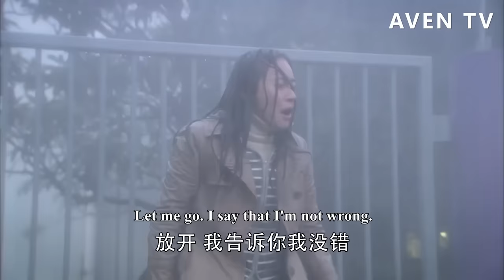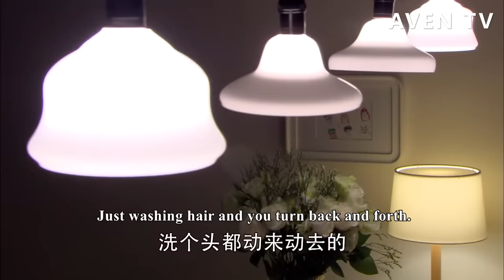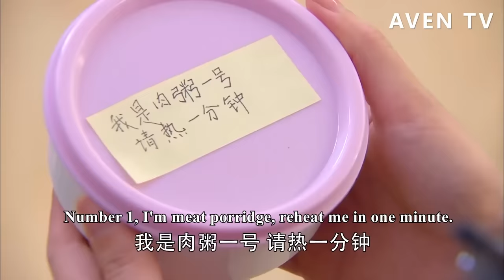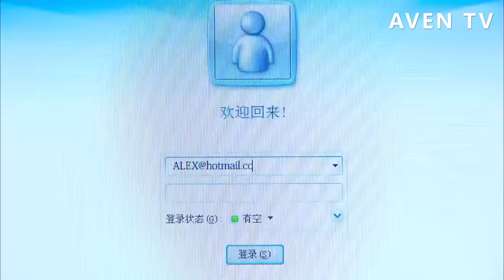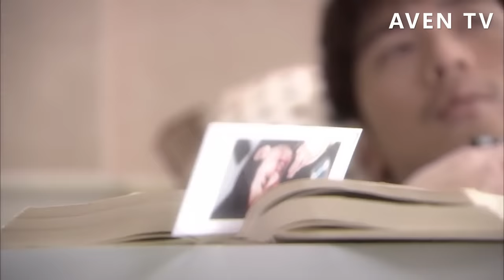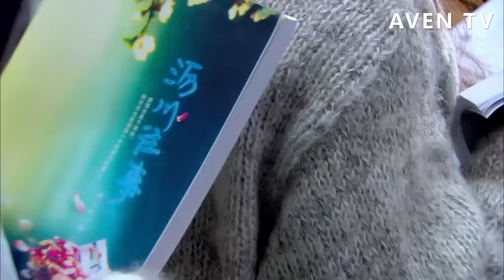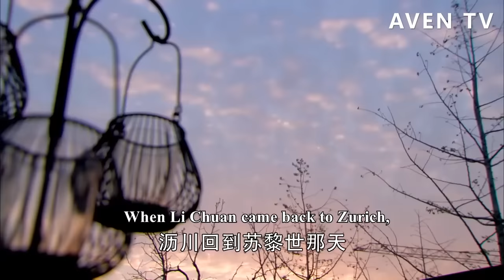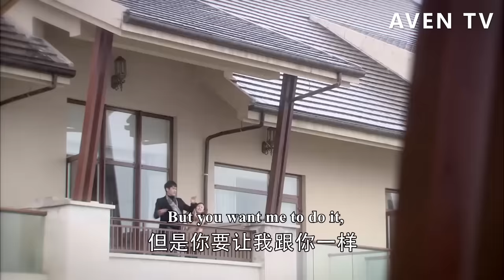【Full Movie】分别3年後，總裁終於找到他的灰姑娘，看到她身邊的孩子呆住了💗中國電視劇